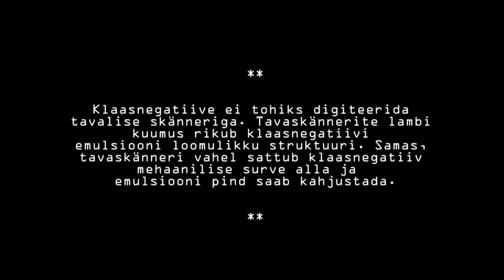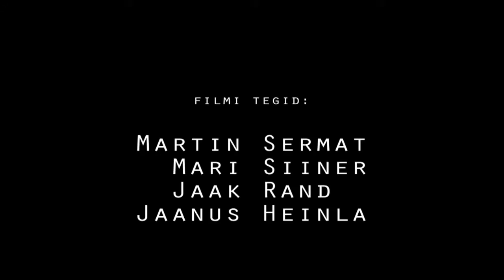Klaasnegatiivide kogu korrastamine ja digiteerimine / Handling Techniques for Glass Plate Negatives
Klaasnegatiivide kogu korrastamine ja digiteerimine, SA EVM Konserveerimis- ja digiteerimiskeskus Kanut (2015)

Handling Techniques for Glass Plate Negatives and Digitisation. Conservation and Digitisation Centre Kanut (2015)

Autorid: Martin Sermat, Mari Siiner, Jaak Rand, Jaanus Heinla

Konserveerimis- ja Digiteerimiskeskus Kanut, SA Eesti Vabaõhumuuseum
Pikk tn 2 / Voorimehe 1
Tallinn 10123